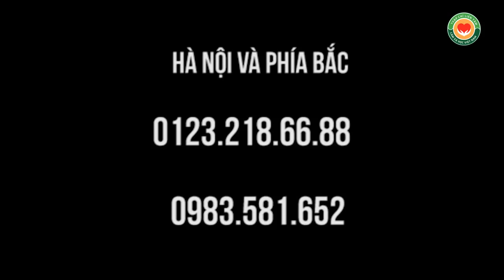Hướng dẫn DAY CỘT SỐNG LƯNG, Y Mao Mạch, Thập Chỉ Liên Tâm